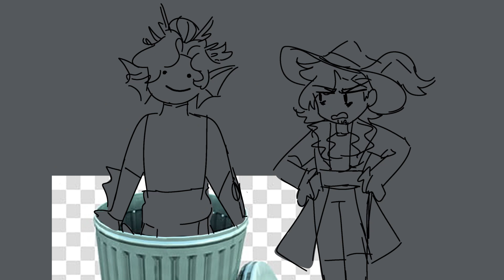Gillion's Cave Song || JRWI Riptide EP 102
babababbababbabababbabbaba